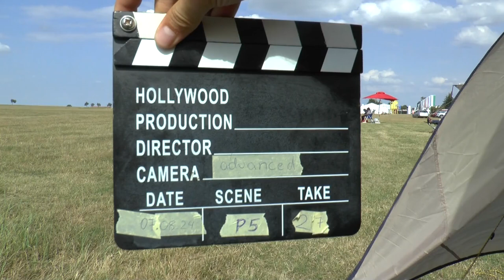WAGAC2024 P5 27 Vilém Říha 3rdUnk